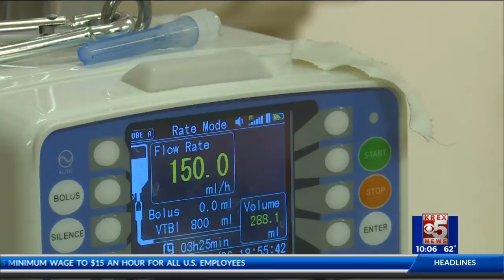Inside Look at the Animal ER